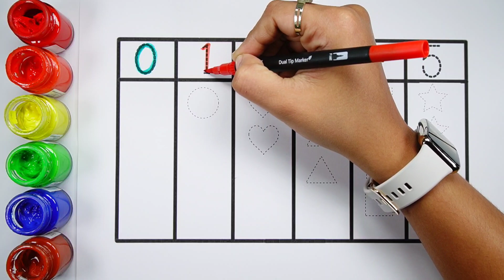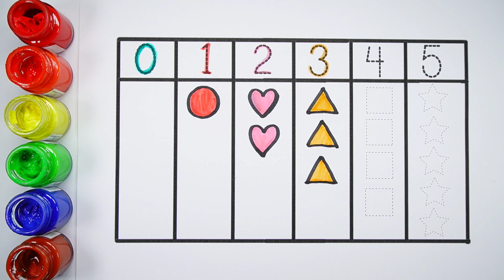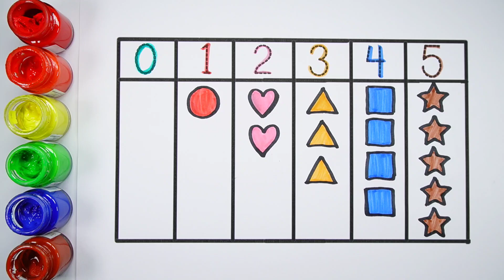Learn Shapes, Numbers, colors for kids | Counting 1 to 100, count 123 | Learning videos for Toddlers